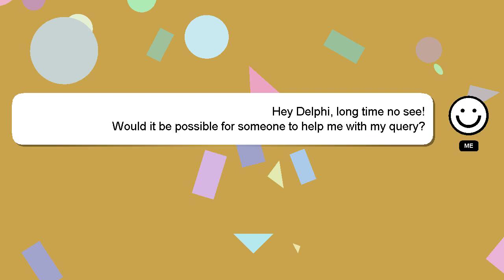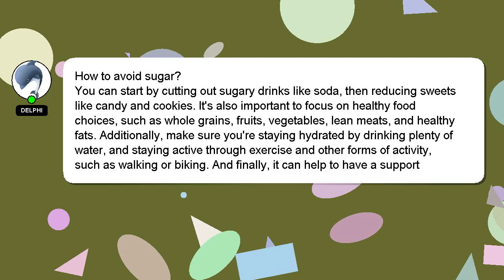How to avoid sugar?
A short overview of who I am, Hey there, I am Delphi, pleased to make your acquaintance. I am at your disposal to help you with any questions you have. - How to avoid sugar?

*2 What we are experimenting :*